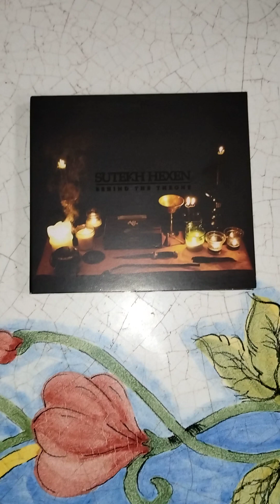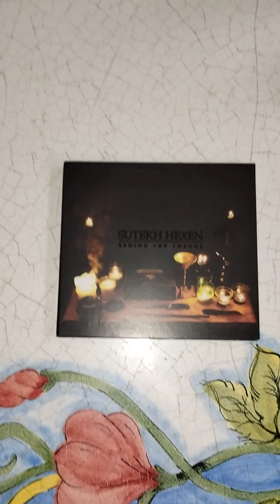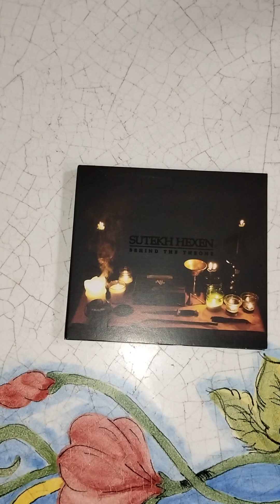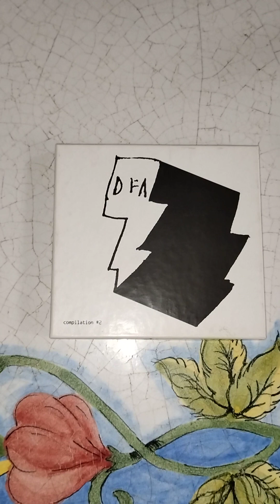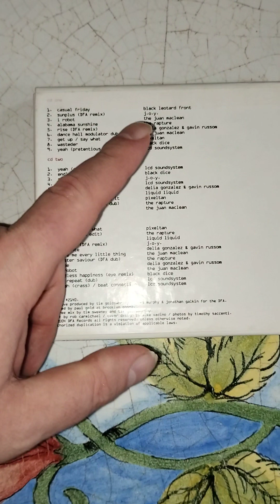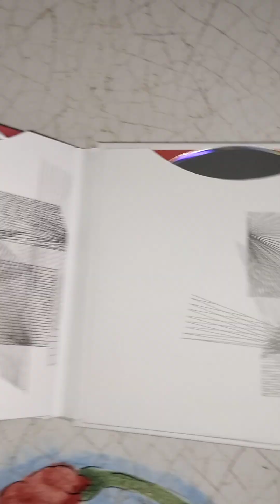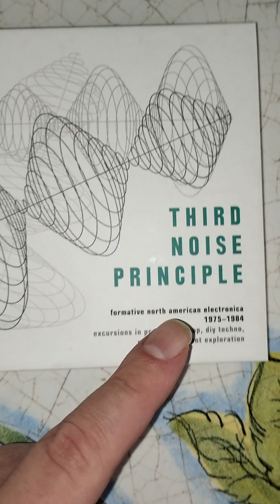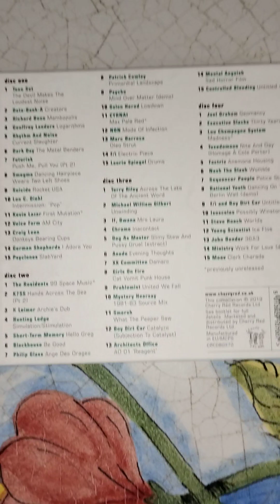Sutekh Hexen, DFA triple compilation boxset, Third Noise Principle, Close To the Noise Floor